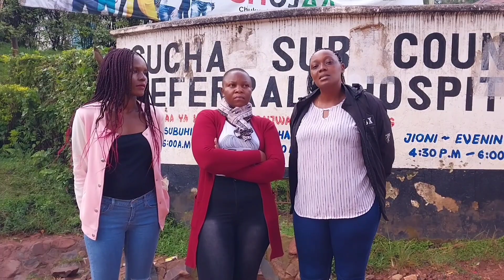Could she be discharged if we didn't air her story? Mama triplets finally at home.